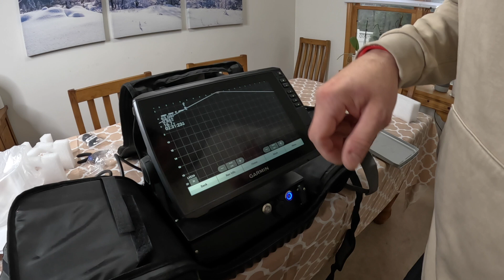Garmin Livescope LVS34 Jak samemu złożyć taki zestaw.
Zapraszam do oglądania filmu! Dziękuję za wszystkie subskrypcje i komentarze!

Zapraszam też do polubienia naszej Fan Page na Facebook i Instagram!